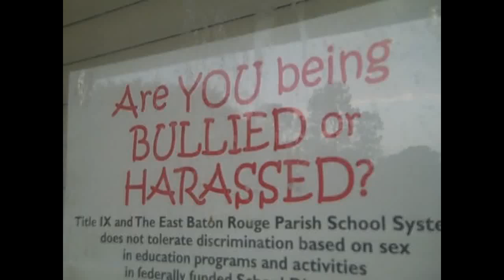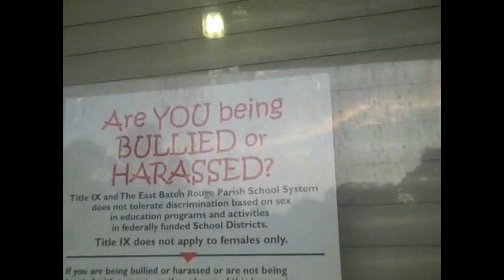remembering high school bullying